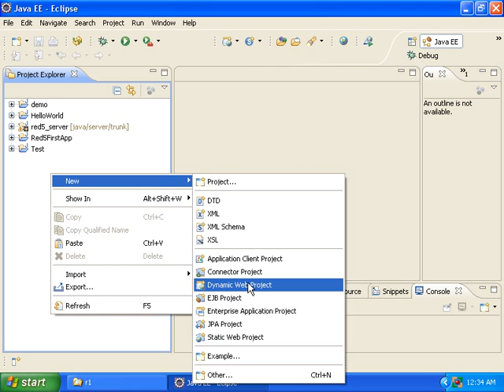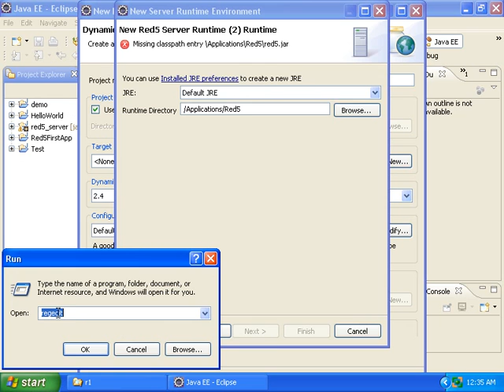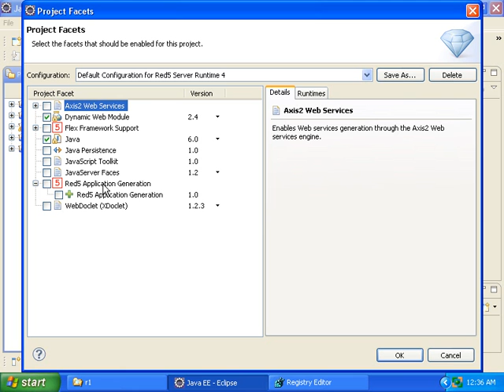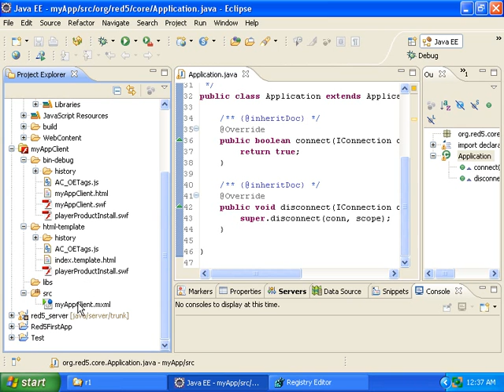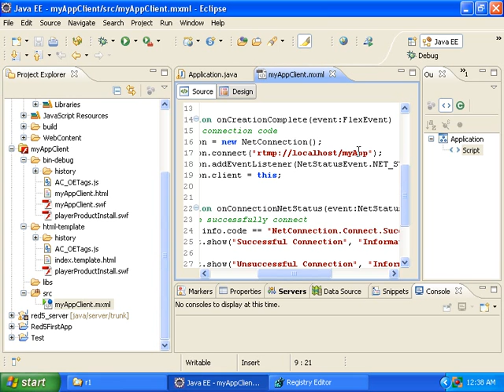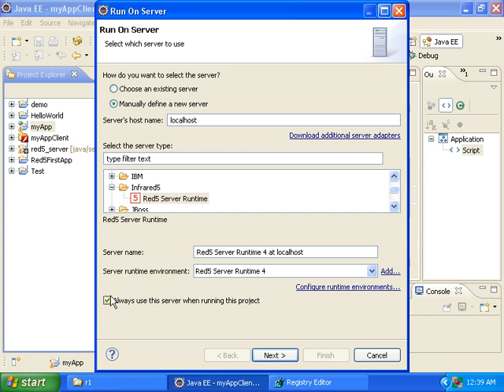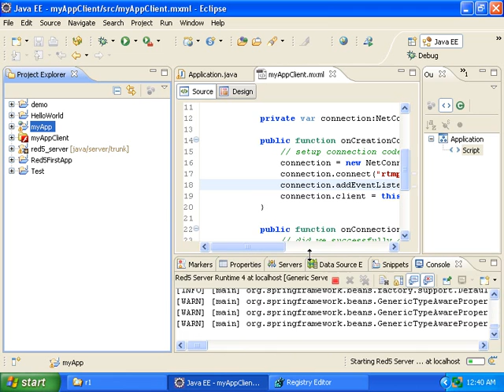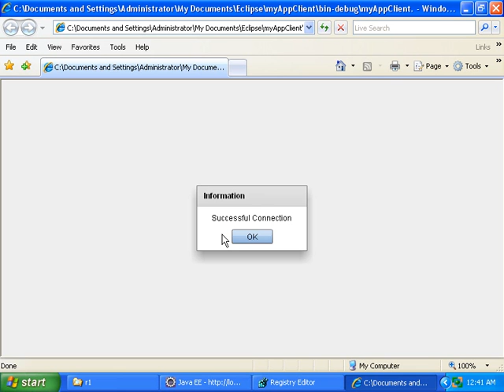18- Create Red5plugin Application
Shows you how to create a Red5plugin Application.